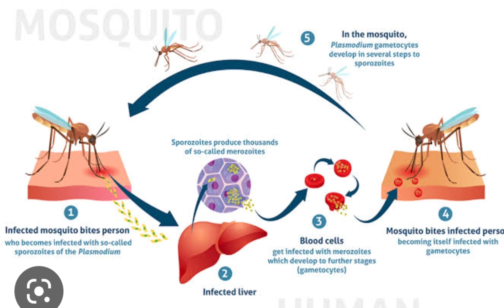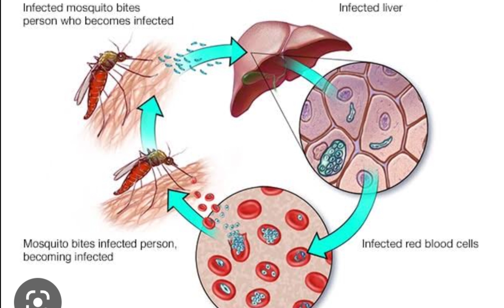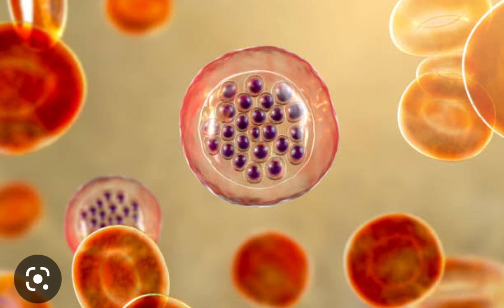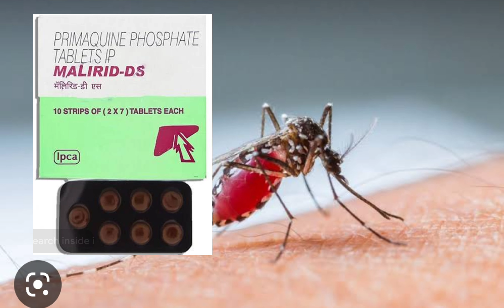helth care08,malaria feverkeya hai,bachao, medicine,dosage, precautions,side effects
Friends, in this video I have discussed about malaria fever, what are the types of malaria fever, what medicine should be given, dosage, and what precautions should be taken for malaria fever,malariya fever keya hai,que hota hai,Keye medicine Diya jata hai,medicine dosage, precautions,side effects,

Friends, in this video, I have given complete information about malaria fever, why malaria fever occurs, what to be careful about, then malaria will not occur, what medicine to give for malaria.What are the side effects of medicine?

your Query
malaria fever,
malaria ki dawai,
malaria ki medicine,
malaria ki medicine kya le,
malaria in Hindi,
malaria fever symptoms and treatment,
malaria life cycle,
malaria test
malaria ki lakshan,
malaria ki lakshan kya hai
malaria bukhar ki lakshan,
malaria parasite,
lariago ds tablet,
lariago ds tablet use in Hindi,
larn about medicine,
malariya fever,